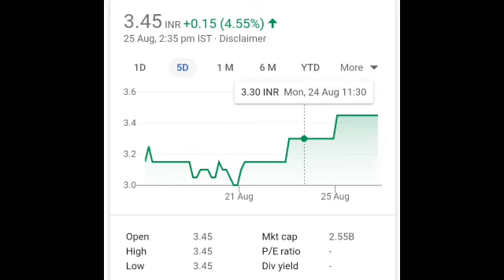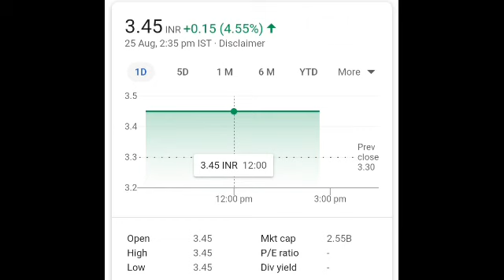ADAG Stock पर लगा Upper Circuit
We are making YouTube videos of stock to give Knowledge and Education purpose and do not take any liabilities of any stocks and do not buy or sell any stocks.

स्वागत है आपको हमारी YouTube चैनल Finyoedge पर. जैसे कि आपको पता है हम लोग हमेशा मुनाफे वाला शेयर और स्टॉक के बारे में वीडियो बनाते हैं और वह stock से आपको मुनाफा मिलता है.

@finyoedge market
finyoEdge market

स्टॉक मार्केट
stock market meaning
स्टॉक मार्किट टुडे
stock market analyst
stock market bull
स्टॉक मार्किट बुक्स
b stock marketplace
b stock supply marketplace
403 b stock market